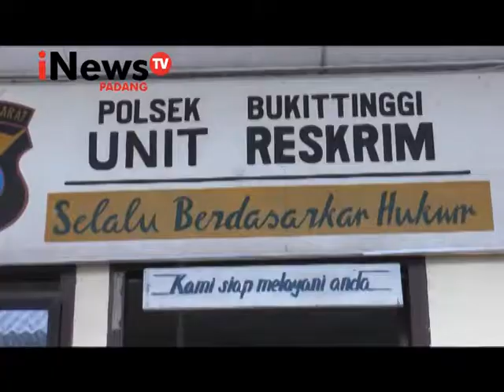PENJARAH BARANG KORBAN KEBAKARAN DIAMANKAN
DITENGAH KESIBUKAN WARGA DAN PEDAGANG MENGEVAKUASI BARANG DAGANGNNYA DARI KEBAKARAN/ ADA SAJA PELAKU YANG NEKAT MENJARAH DAN MEMBAWA KABUR BARANG-BARANG MILIK KORBAN///

SEBANYAK BELASAN LUSIN PAKAIAN YANG SUDAH DIMASUKKAN KE DALAM KARUNG/ SERTA  KORBAN KEBAKARAN SAAT PERISTIWA KEBAKARAN PASAR GROSIR/ DI TERMINAL BUS SIMPANG AUR KUNING/ KOTA BUKITTINGGI/ SUMATERA BARAT/ DIMANFAATKAN OLEH SEJUMLAH PELAKU/ MENJARAH BARANG DAGANG KORBAN KEBAKARAN///